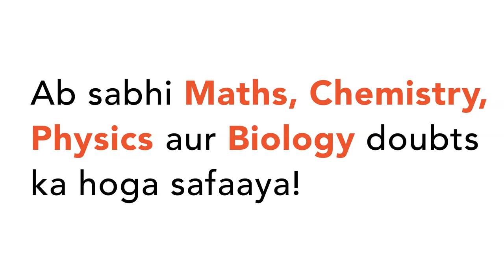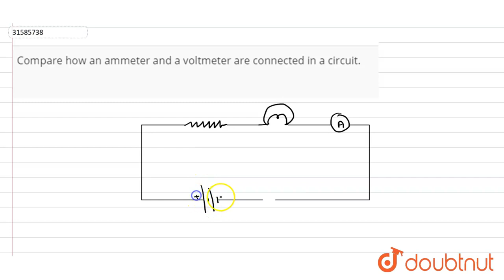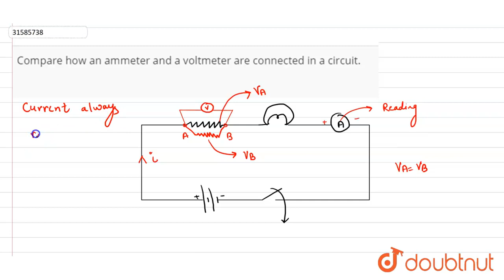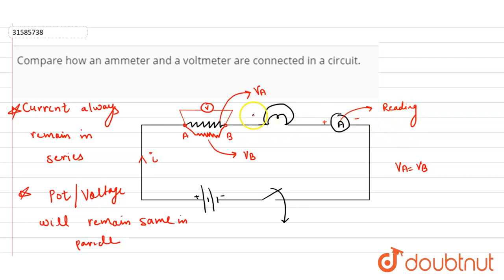Compare how an ammeter and a voltmeter are connected in a circuit.